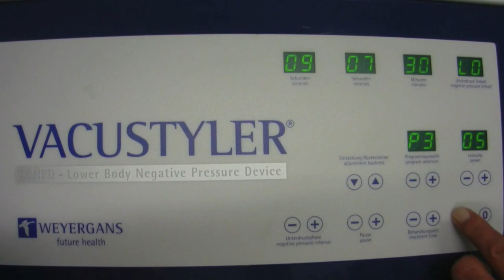Vita-Via Vacustyler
Vorbeischauen und kostenfrei für 10 Minuten testen.